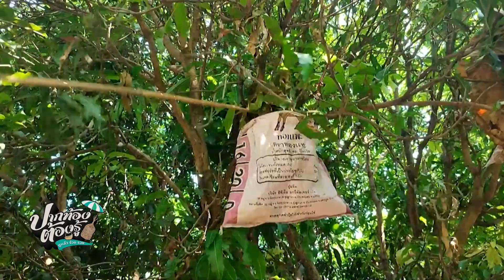ไข่มดแดงแกงตำลึง ช่วงหน้าแล้ง | ปากท้องต้องรู้ | ช่อง8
ไข่มดแดงแกงตำลึง ช่วงหน้าแล้ง ชาวบ้านออกตะเวนแหย่ไข่มดแดง นำมาทำอาหาร  ก้อยไข่มดแดง ไข่มดแดงแกงตำลึง